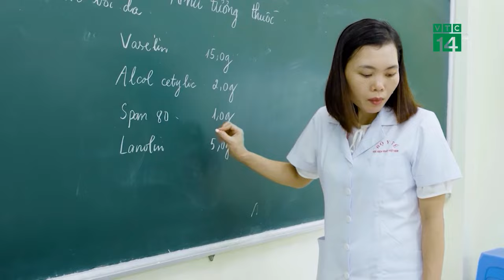74 hộ dân đồng loạt ký đơn tố chủ tịch xã “quan hệ bất chính” | VTC14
VTC14 | Sáng 21-11, Ủy ban kiểm tra Thị ủy Ba Đồn (Quảng Bình) xác nhận có 74 hộ dân đồng loạt ký tên vào đơn kiến nghị gửi Thị ủy và Cơ quan này, yêu cầu xử lý hành vi của ông C.X.Ng. - Chủ tịch UBND xã Quảng Hải, thu hút sự quan tâm của dư luận địa phương.